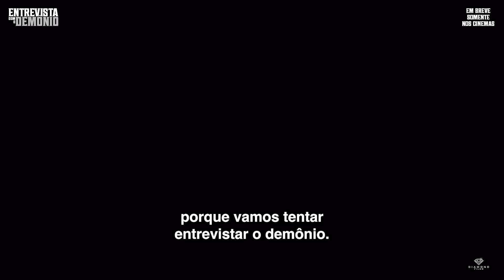ENTREVISTA COM O DEMÔNIO | Trailer Oficial Dublado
No terror ENTREVISTA COM O DEMÔNIO, o apresentador Jack Delroy (David Dastmalchian) tenta recuperar a audiência de seu programa, que despencou desde a trágica morte de sua esposa. Desesperado pelo sucesso, Jack planeja um especial para o Halloween de 1977, mas o que começa como uma noite de entretenimento se transforma em um pesadelo ao vivo.

Siga a Diamond Films!